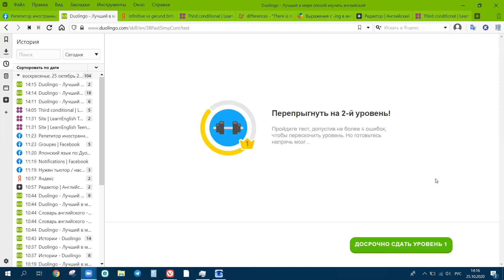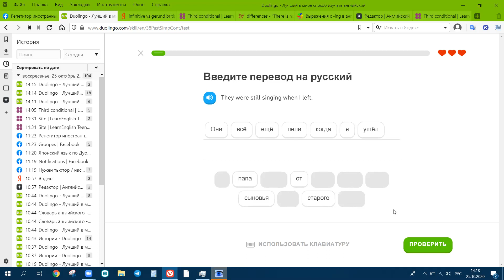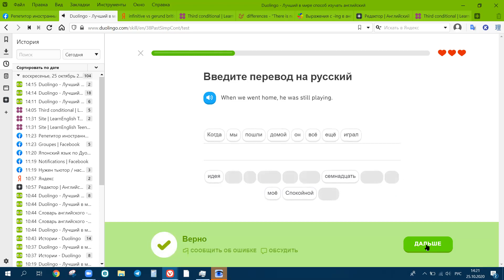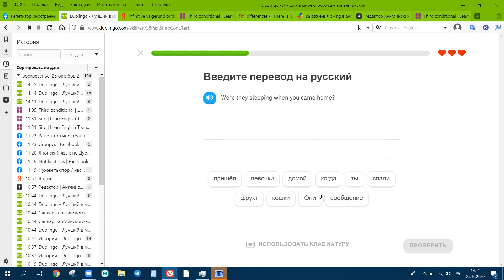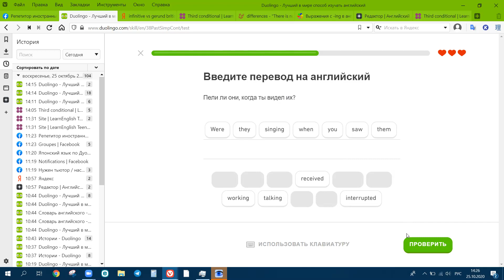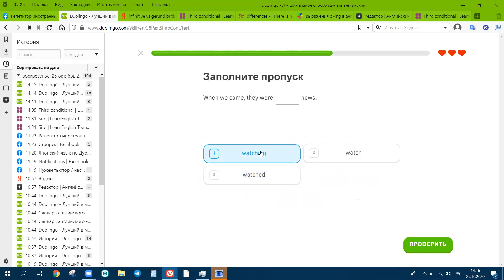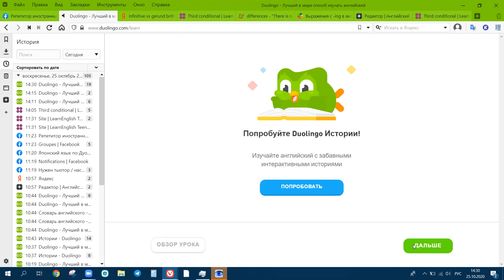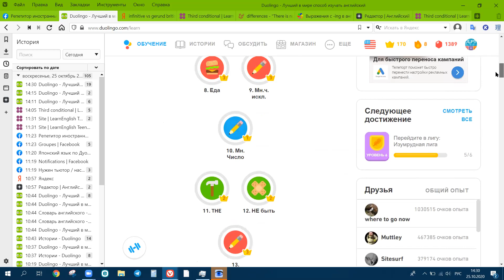Discover the beauty of storytelling with Past Continuous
📚 Join us to delve into the nuances of this verb tense, perfect your narrative skills, and elevate your English fluency in describing past actions. Let Duolingo be your guide as you explore the world of Past Continuous and bring your stories to life. Enroll in our course today and unlock the power of storytelling in English! 🌟🕰️

🌟 Are you ready to embark on a transformative language journey with Duolingo? 📚 Our meticulously crafted program is tailored to individuals at all proficiency levels and learning preferences, providing a rich and adaptable language learning experience. Whether you thrive in collaborative group settings or prefer personalized lessons, our approach is customized to suit your unique learning style.

In our beginner program, you'll:
- Establish a strong foundation in the English alphabet
- Expand your essential vocabulary
- Master fundamental grammar principles
- Enhance your conversational fluency

At the heart of our teaching philosophy lies the emphasis on regular practice to sharpen your speaking skills through engaging discussions on diverse topics. Our comprehensive curriculum covers a wide array of essential language topics, from basic grammar